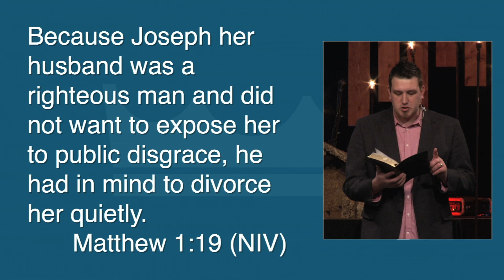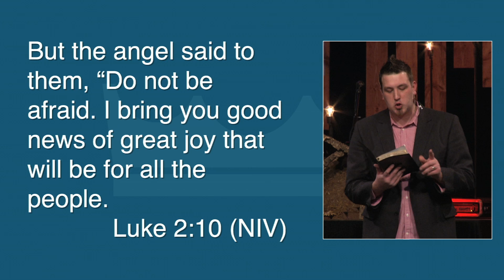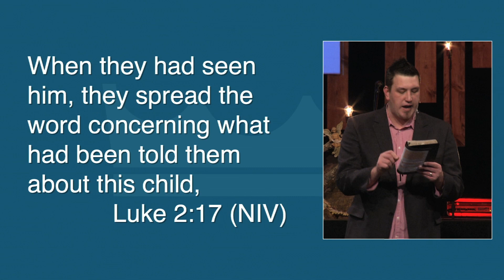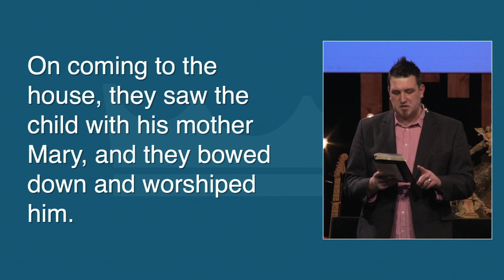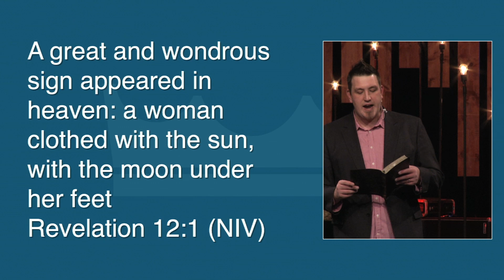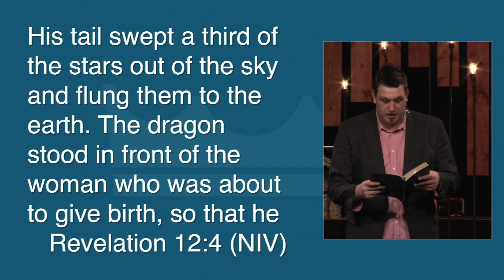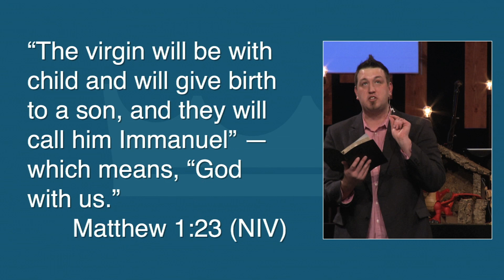His Story: Week 2